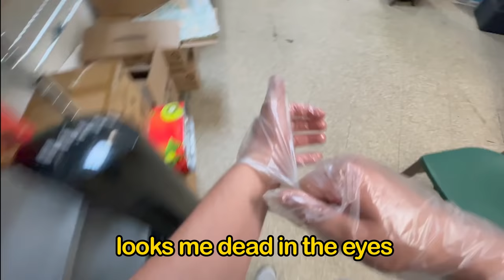he wanted me fired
here's a free cookie: 🍪